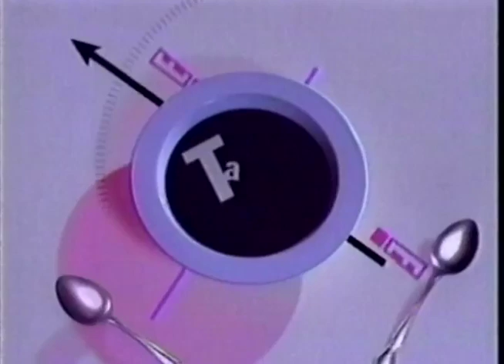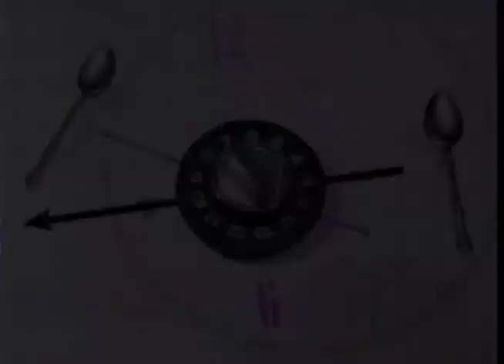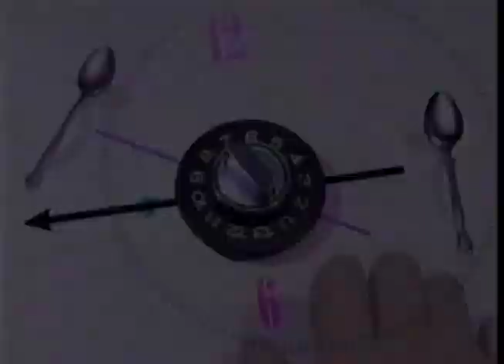Talk Soup with Greg Kinnear - 1/6/94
Taking a shot in the dark about the date, but I think I'm right.